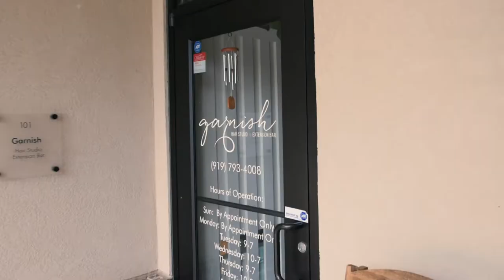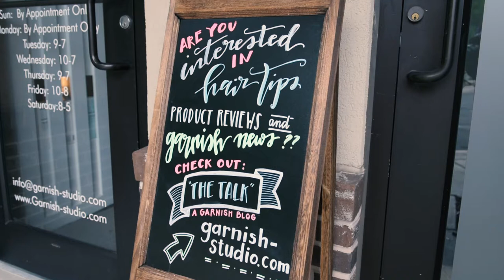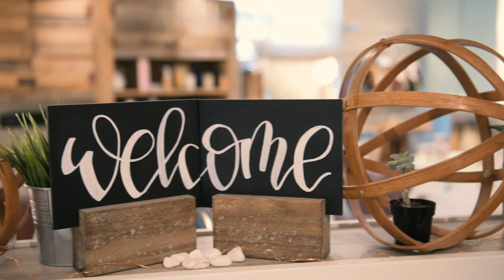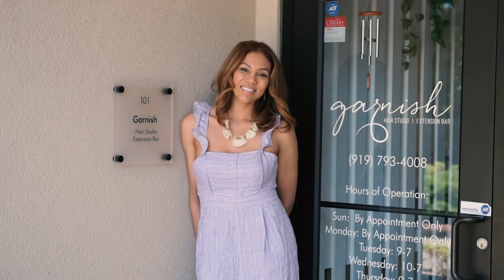50 Years of Sharing: Candice Motley's Story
Candice had a dream of starting her own business.  With the help of Coastal Credit Union, she was able to open Garnish Hair Studio and Extension Bar, which is now flourishing here in Raleigh.

You can check out Garnish Hair Studio and Extension Bar

Federally insured by NCUA. Equal Housing Lender.